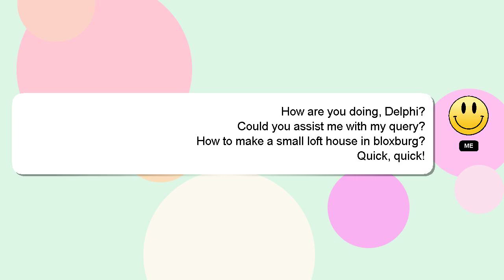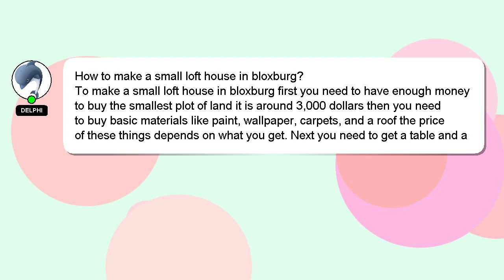How to make a small loft house in bloxburg?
Here's a brief description of who I am, Good day, I am Delphi. I can help you find the answers you are looking for. - How to make a small loft house in bloxburg?

I will 'heart' your answer as a sign of appreciation.

*2 What we are experimenting :*